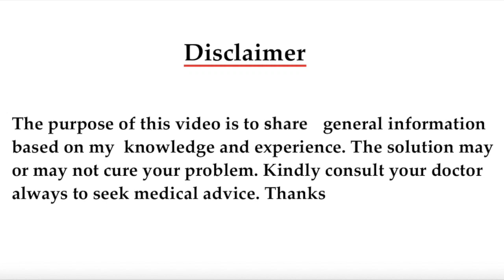How much you should wait after miscarriage || Pregnancy after Miscarriage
How much you should wait after miscarriage
Pregnancy after Miscarriage